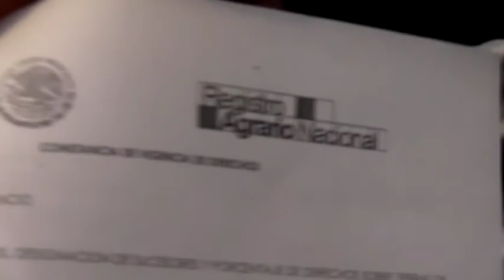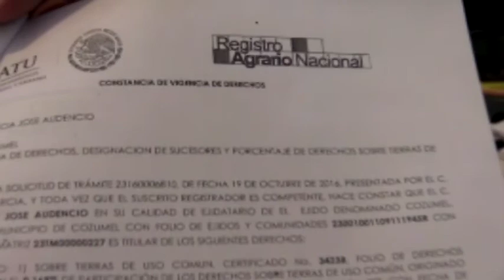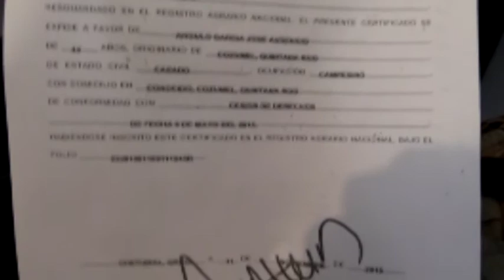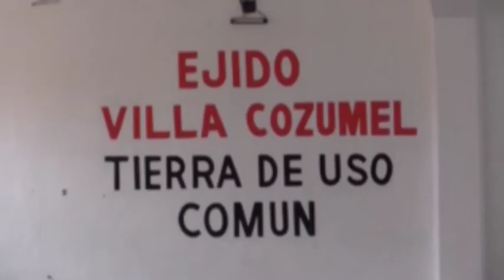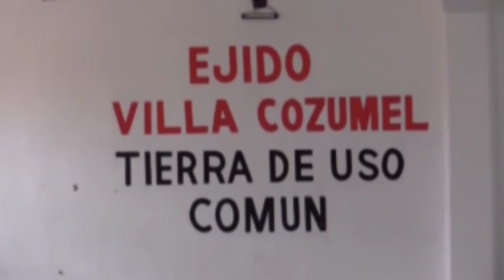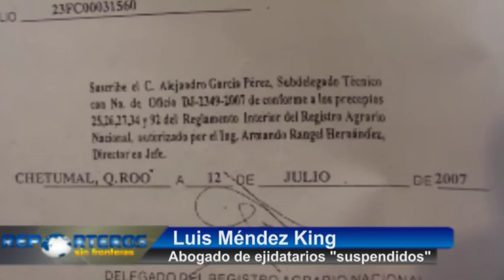Desmiente abogado supuesta expulsión de 3 ejidatarios 12/1/2017